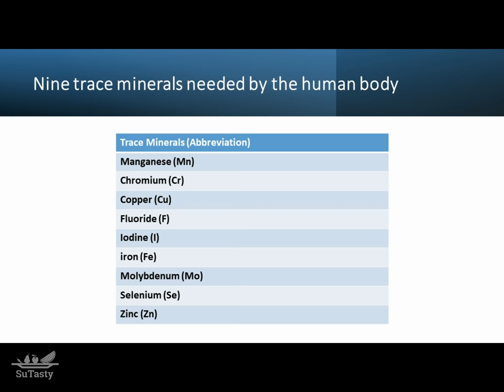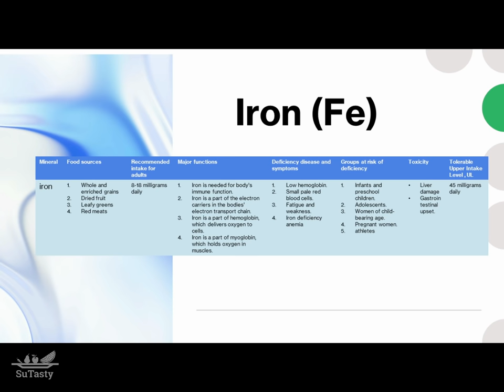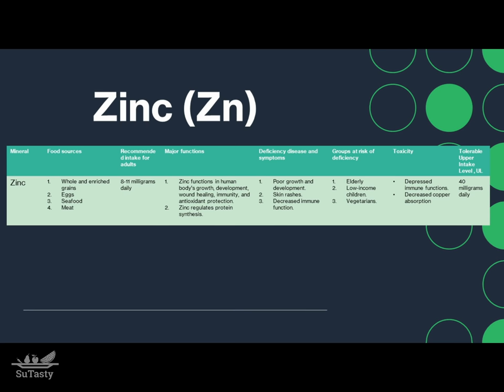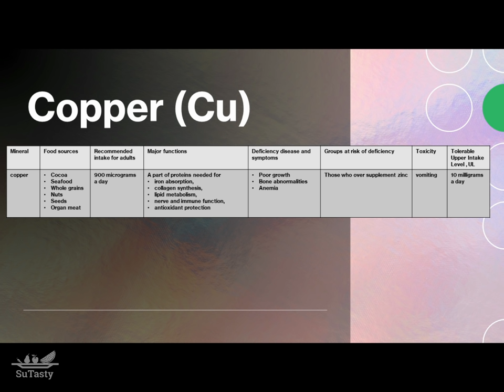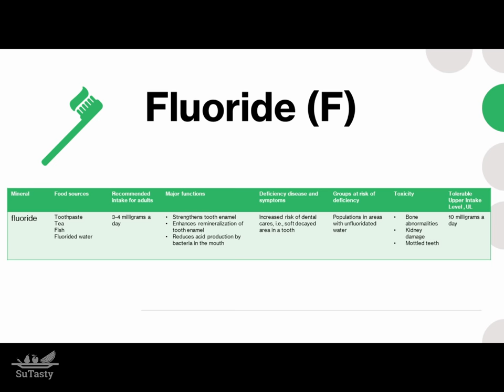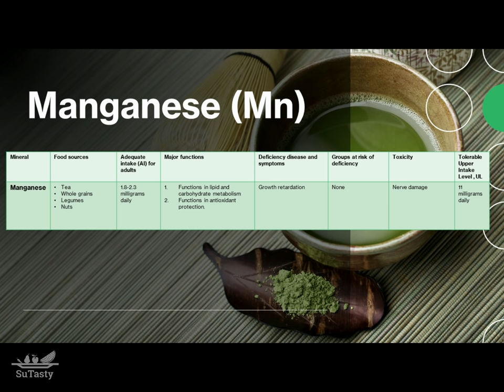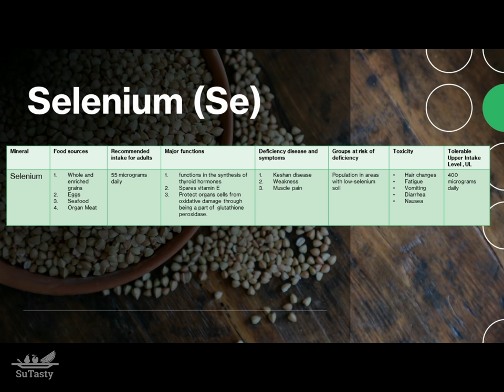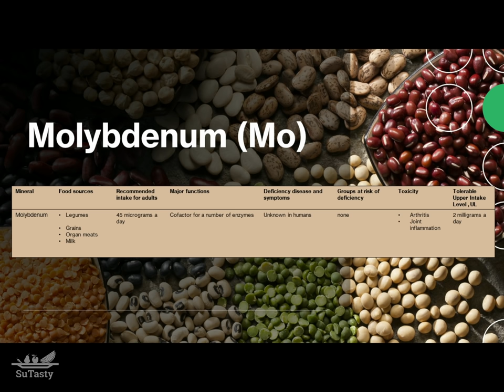Essential Trace Minerals Needed by Our Bodies | What are they? What do they do? | SuTasty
Trace Minerals Needed by Our Bodies | What are they? What do they do? |SuTasty

The 9 trace minerals essential for the human body are:

01:04 Iron (Fe)
02:02 Zinc (Zn)
02:50 Copper (Cu)
03:31  Fluoride (F)
04:15 Iodine (I)
05:04 Manganese (Mn)
05:39 Selenium (Se)
06:29 Chromium (Cr)
07:03 Molybdenum (Mo)

Trace minerals in our diet.

The nine trace minerals, which include iron, zinc, copper, manganese, iodine, fluoride, chromium, and molybdenum, are required by the body in an amount of 100 milligrams or less per day.
The trace minerals are present in the body in an amount of 0.01% or less of body weight.

Like the major minerals, trace minerals provide a variety of essential structural and regulatory functions.
Some of their roles are unique, for example:
Fluoride is needed for strong teeth.
Iron is required to carry oxygen to body cells.
Iodine is required to make thyroid hormones.

Other roles of the trace minerals are similar and complementary; manganese, iron, zinc, copper, selenium are co-factors for antioxidant enzyme systems.

The following slides are a brief summary of the nine trace minerals, the sources, the recommended intake for adults, major functions, deficiency diseases and symptoms, groups of people at risk of deficiency, the toxicity, and the tolerable upper intake limit of the trace minerals.